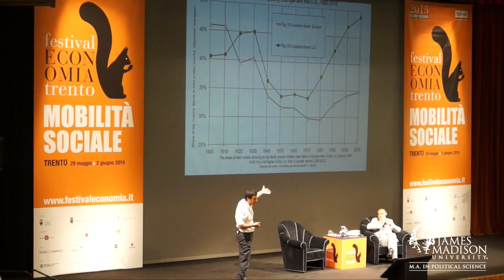Thomas Piketty: social equity will change capitalism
Thomas Piketty during the Trento Festival of Economics 2015 talked about the relations between capitalism and social equity.